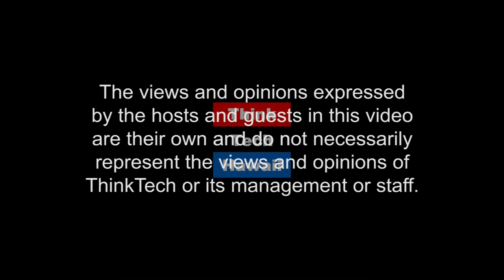No More Walls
SEYMOUR'S WORLD is proud to have Taz Vegas and Bobby Pileggi as our guests today. As you know the State of Hawaii was one of the first states that had challenged the current Trump Immigration Ban.Taz and Bobby have created a musical anthem of freedom through immigration, love and understanding entitled, No More Walls! No More Walls, is a powerful song of unity that breaks those boundaries that separate people; inside and out.  Whether these walls are physical, psychological or political, No More Walls is a song of respecting your neighbor; no matter who they are...we will discuss your empowerment through their message